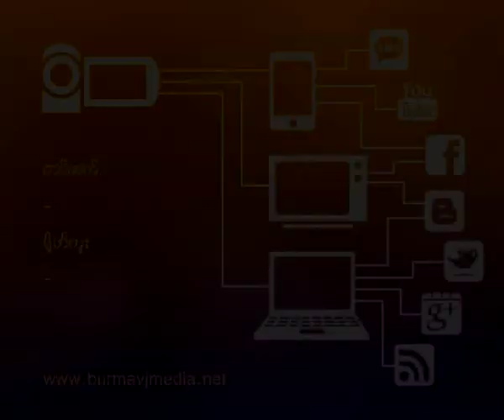BVJ Interviewed with NLD Election Campaign Manager U Thein Han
အမ်ဳိးသားဒီမုိကေရစီအဖဲြ႕ခ်ဳပ္ ဥကၠဌ ေဒၚေအာင္ဆန္းစုၾကည္ က်န္းမာေရးအေျခအေန အရ မသြားေရာက္ႏုိင္တဲ့ မဲဆြယ္စည္းရုံးေရးခရီးစဥ္ေတြကို အႏုပညာရွင္ေတြက သြားေရာက္ မဲဆြယ္ စည္းရုံးမႈေတြ ျပဳလုပ္ခဲ့ပါတယ္။ မဲပညာေပးခရီးစဥ္ျဖစ္တဲ့ ျပင္ဦးလြင္၊ စစ္ကုိင္း၊ ပုလဲနဲ႔ ပခုကၠဴခရီးစဥ္မွာ ပခုကၠဴမွာေတာ့ အာဏာပုိင္ေတြဘက္က ခြင့္ျပဳခ်က္ မရတဲ့အတြက္ ေဖ်ာ္ေျဖႏုိင္ခဲ့ျခင္း မရွိခဲ့ဘူးဟု တာဝန္ခံအျဖစ္ လုိက္ပါ ေဆာင္ရြက္ခဲ့တဲ့ ဗဟုိေရြးေကာက္ပဲြေအာင္ႏုိင္ေရး တာဝန္ခံတစ္ဦးျဖစ္တဲ့ ဦးသိန္းဟန္ က အခုလုိ ဘားမားဗီေဂ်မီဒီယာကုိ ေျပာဆုိခဲ့ပါတယ္။